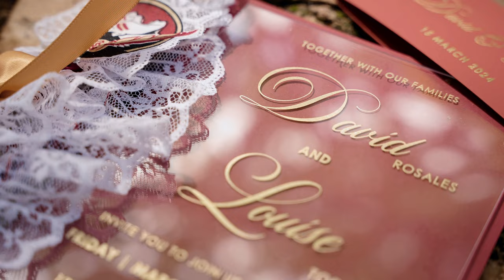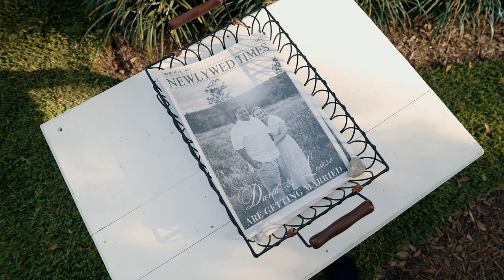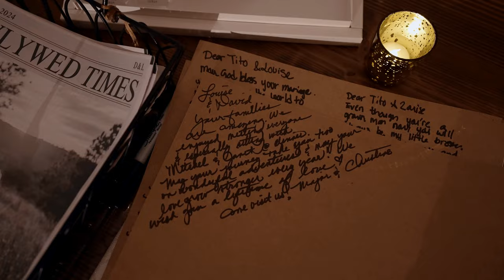Cross Creek Ranch Wedding | Louise + David | 3/15/24